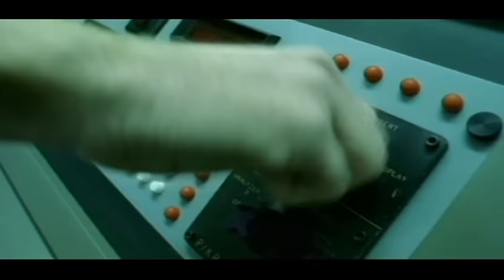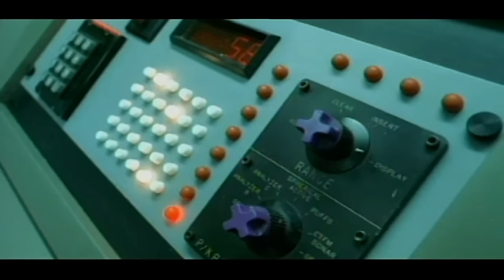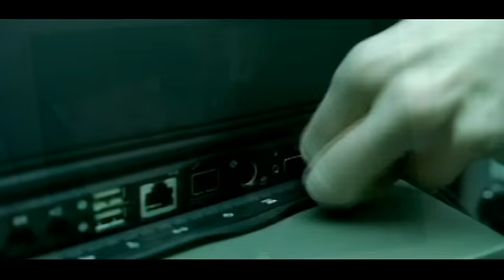Groove Armada - I See You Baby (Fatboy Slim Remix Uncensored) ft. Gramma Funk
Groove Armada feat. Gram'ma Funk - I See You Baby (Fatboy Slim Remix) Uncensored

Lyrics

This is the house that funk built
Groove Armada style
All right, I'm checkin' all y'all out this evening
An' see you sittin' around
But we ain't gonna have none of that this evening, child
That's right, don't be lookin' at me like that
See my name's Gran'ma Funky y'all
Funky if you're nasty darlin'
And you've got to stay nasty
But see, I need a little more volume
Give me volume on everything 'cause I want you to hear me
I want hear myself, I wants the world, check it out
What y'all got for Gran'ma Funk Honey
And my gran' babies?
Whoo, close your eyes and get sexy with it, whoo
I know you all know what I'm talkin' about
Don't be lookin' at me like that now, I see you
Come on, I see you, get busy with it
Uh, whoo!
Uh, what
Uh, come on
Uh, what
Break it on down
Oh, this party got it goin' on! Whoo!